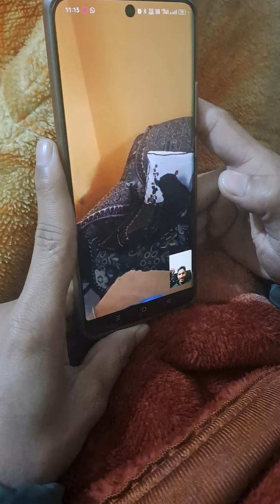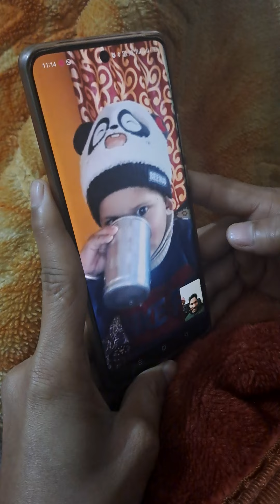old video vedansh गया tau जे sath😍(2)